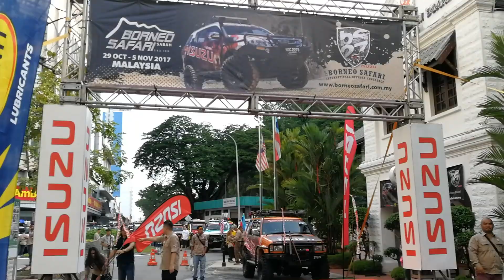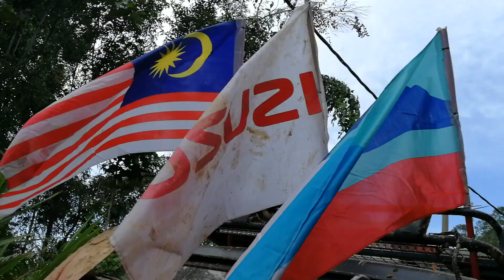8 Days of Extreme 4x4 Offroading in Borneo Safari Rain Forest | Bengtures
It was my first time going for Borneo Safari 2017. 8 days of no toilets, no bathrooms, no internet connection and guess what? I HAD THE TIME OF MY LIFE!

Went in with 3 manual Isuzu D-MAXs and 1 auto Isuzu MUX.

Wrote about it too!